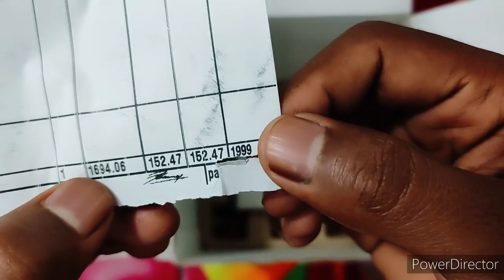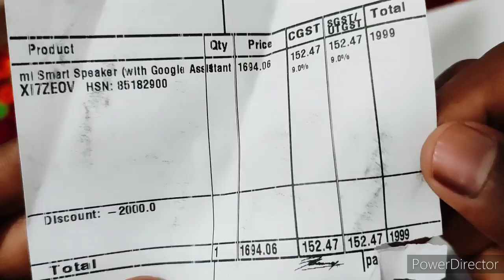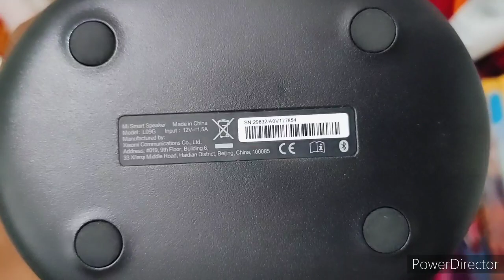MI SMART SPEWKER UNBOXING And Review